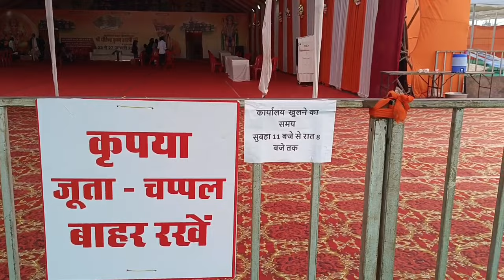बागेश्वर धाम श्री हनुमंत कथा गुढ़ियारी कोटा में 23 से 27 जनवरी तक चलेगा तैयारी अपने अंतिम चरण में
श्री बागेश्वर धाम रायपुर गुढ़ियारी कोटा में अपना दिव्या दरबार लगाने श्री हनुमंत कथा 23 जनवरी से 27 जनवरी तक होगी